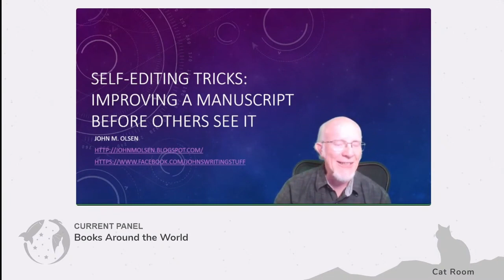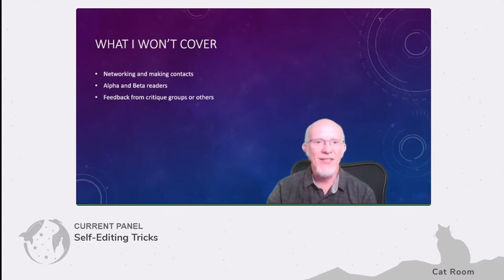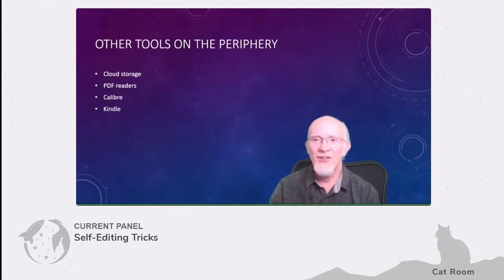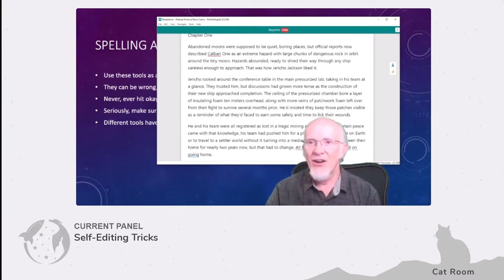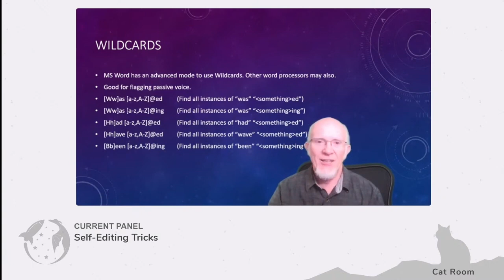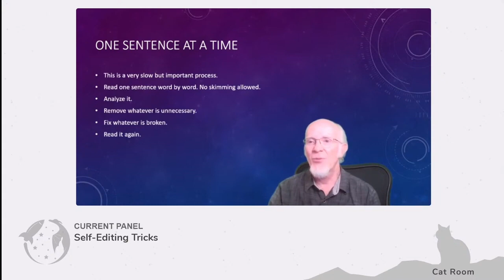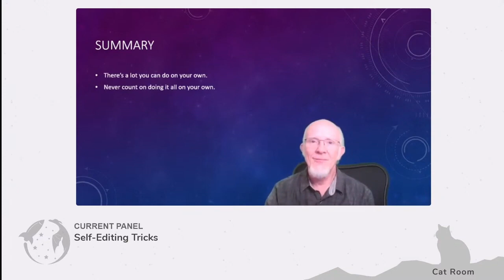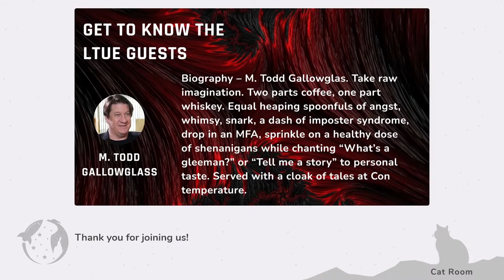Self-Editing Tricks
From our 2022 midyear online mini-conference "Edge of the Universe"

Join writer and editor John M. Olsen as he describes a number of his favorite self-editing tools, tips and tricks.

For example, let’s say you have a novel manuscript, and want to make the best impression possible on agents, editors, or beta readers.

John will use his experience with self-editing several novels, and his independent and small press editing insights to show you some of the whys, hows, and whats required to find and fix problems before your book moves farther down the pipeline.

John will review software tools and a range of editing techniques, and cover what you need to know to be effective. He will also cover how tools can sometimes lie to you, and what you can do to minimize the betrayal. (Editing)

Biography – John M. Olsen edits and writes speculative fiction across multiple genres. He loves stories about ordinary people stepping up to do extraordinary things. His hope is to entertain and inspire others with his award-winning stories as he passes his passion on to the next generation of avid readers.